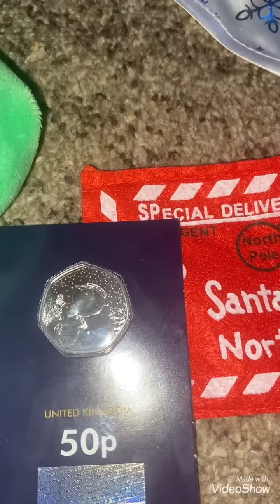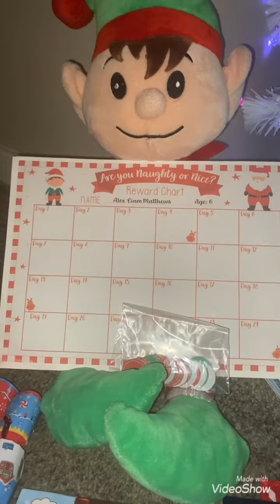Guess who’s Back! 🧝😊